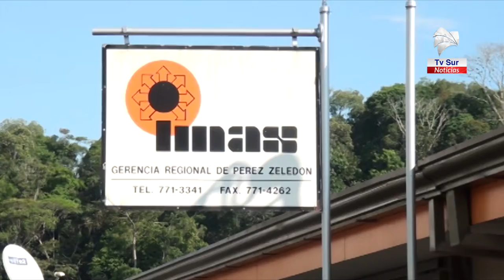El viernes anterior se inició la visita de las familias como parte de la Política Social de Precisió